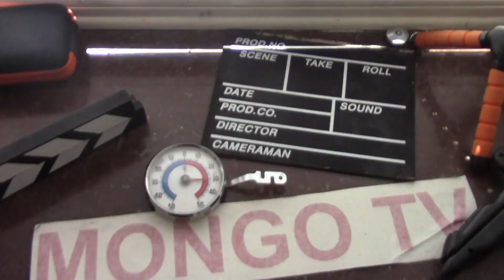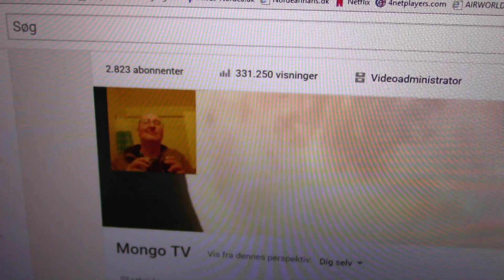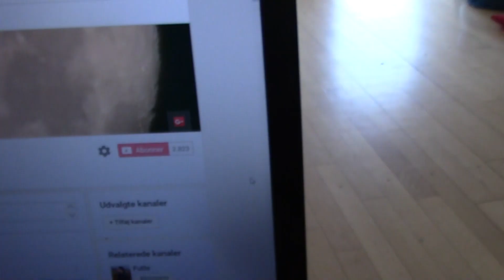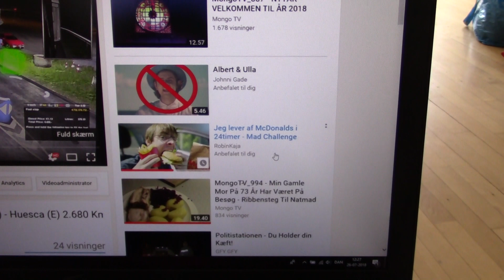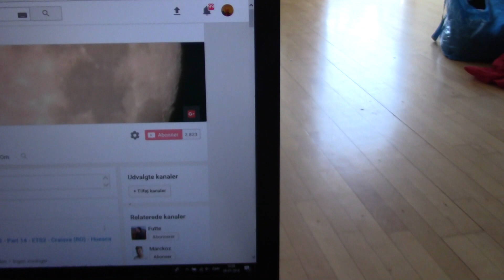MongoTV_1168 - 2.823 Subscriber - Tak Til Alle og Velkommen Til Mongo TV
Tak til jer alle 2.823 nye og gamle subscriber til Mongo TV. Kom godt igennem hedebølge i dag torsdag den 26.Juli 2018. Husk at drikke en masse vand, cola, juice eller andet end alkohol og kaffe.